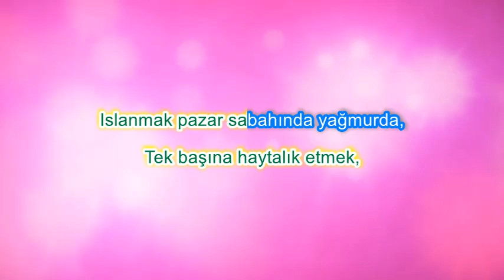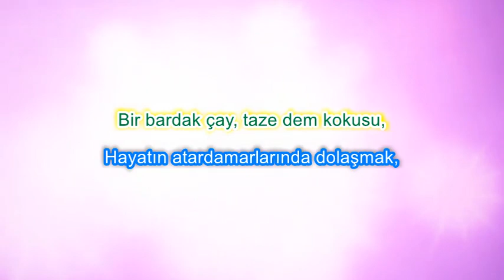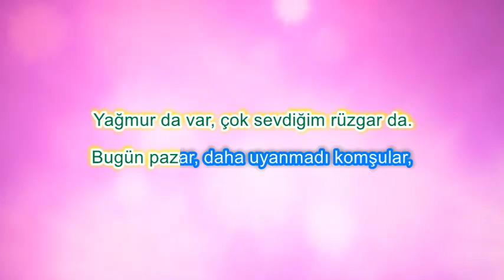Karaoke Şiir - Bugün Pazar İbrahim Sadri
Şiir – Özledim (Bugün Pazar) İbrahim Sadi
Müzik - Mustafa Demirci - Yağmur gözlüm
Alt Yapı – D.K

Yağmurda var, çok sevdiğim rüzgar da,
Bugün pazar, daha uyanmadı komşular,
Gazetelerini açıp bakmadılar daha.
Damların üzerinde kuşlar, henüz rahatlar.
Eski şarkıları çalıyor bu saatlerde radyolar,
Yağmur da var, çok sevdiğim rüzgar da.
Bugün pazar Ve ben seni çok özledim.

Dışarı çıkmak istiyor canım,
Tek başına haytalık etmek,
Islanmak pazar sabahında yağmurda,
Boş caddelerde dolaşmak,
Mağazaların vitrinlerine bakmak,
Sinemaların afişlerine,
Sokakların isimlerine,
Telefon kulübelerinde uyuyan çocuklara,
Bir merhaba demek sessiz ce.
Sahilde martılara simit atmak,
Otobüslerin ilk seferlerine binmek,
Gitmek istiyor canım hayatın gittiği yere.
Islık çalıp şarkılar uydurmak
kendi keyfince,
Fırından taze ekmek alıp
Buğusu nu çekmek içine.

Eski bir dosta rastlamak,
Bir bardak çay, taze dem kokusu,
Hayatın atardamarlarında dolaşmak,
Bölmeden şehrin uykusunu.
Bir şiir yazmak,
Pazar bulmacasının boş karelerine.
Tam böyle bir şey, Hesapsız,
gölgesiz, bedelsiz, kimsesiz, sensiz.
Bir şiir yazmak, Sokaklarda gezmek,
Yağmurda ıslanmak.
Ve ben seni çok özledim.

Yağmur da var, çok sevdiğim rüzgarda,